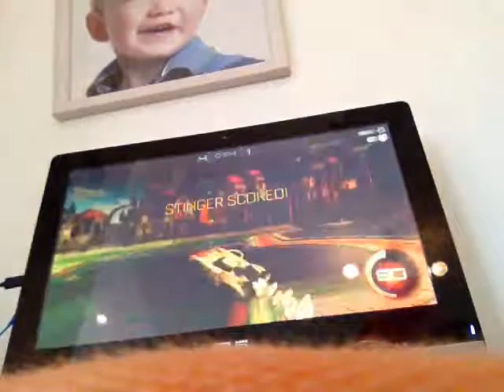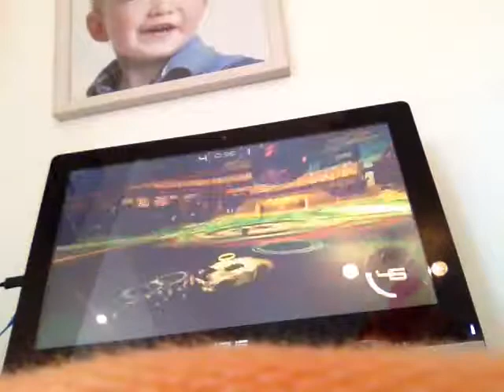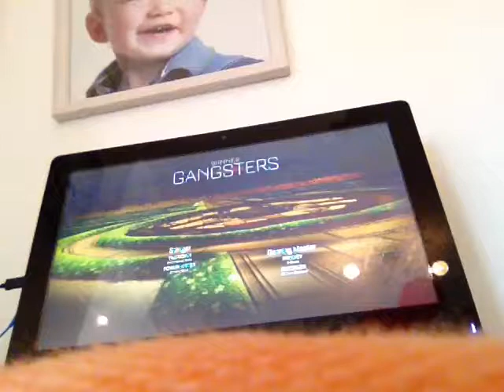Rocket league#we win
Check out fifaboy 8,